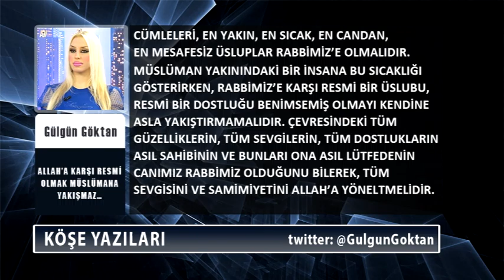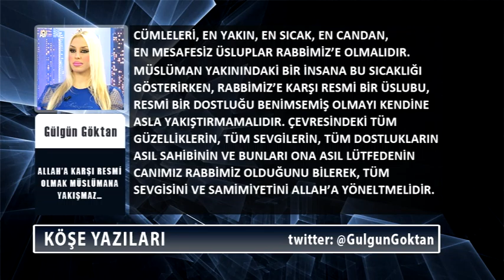Gülgün Göktan - Allaha Karşı Resmi Olmak Müslümana Yakışmaz...